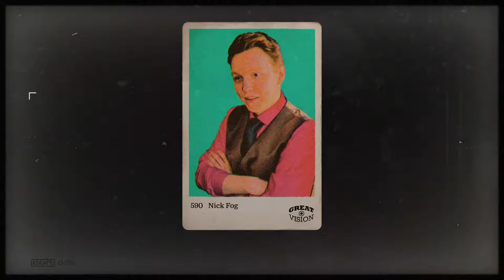Wolfenstein 2 New Colossus - 101 Ch 8 Venus - #2 Oberkom #2 Steinproben, Erdumbildung, Übergewehr